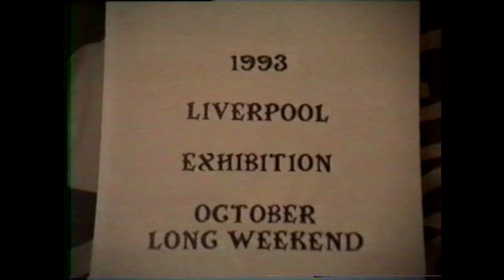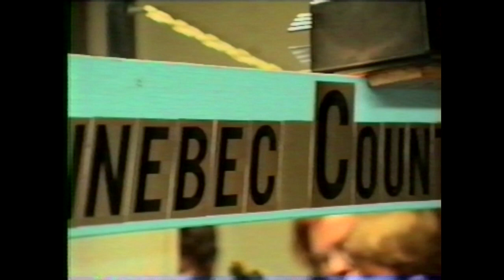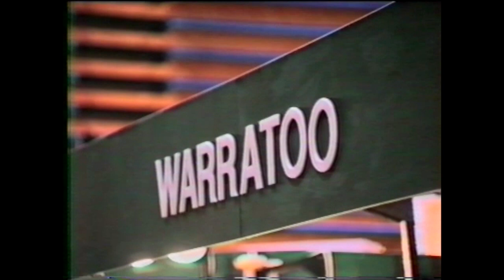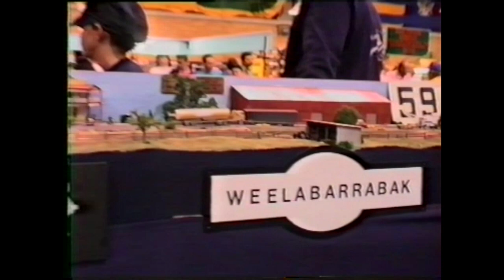1993 October - Model Railway Exhibition Liverpool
EG Whitlam Centre.

1993 October Long Weekend Sydney Model Railway Exhibition.